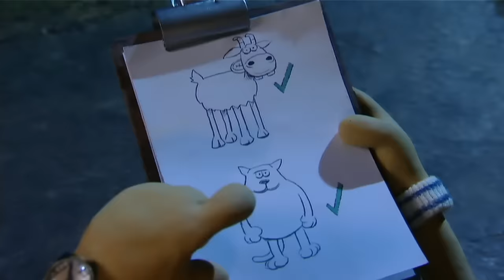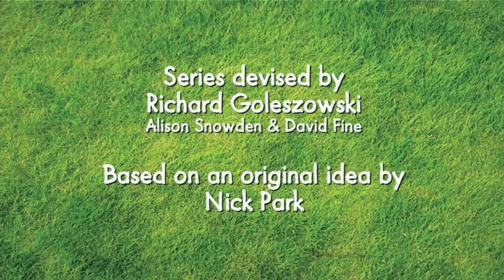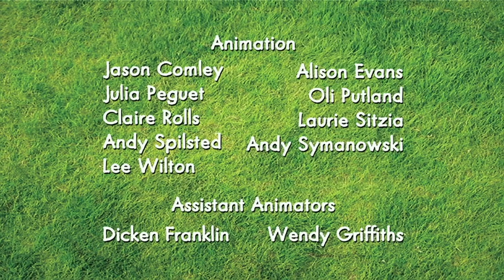Saturday Night Shaun & Still Life | Shaun the Sheep Season 1 (x2 Full Episodes) | Cartoons for Kids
🎶 Saturday Night Shaun 0:00
Shaun finds the Farmer’s old record player on the dump and organises a rave in the barn. But trouble looms when the Naughty Pigs gate-crash the party…

🎨 Still Life 6:00
The Farmer takes up oil painting and is determined to paint a masterpiece. But when his back is turned, Shaun co. decide to have a go.